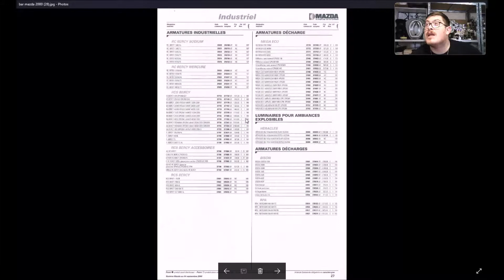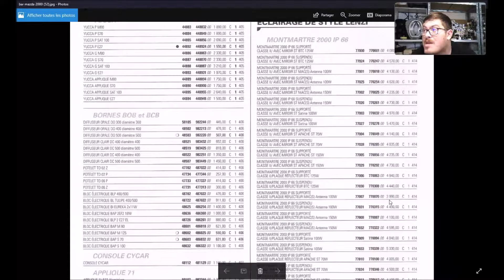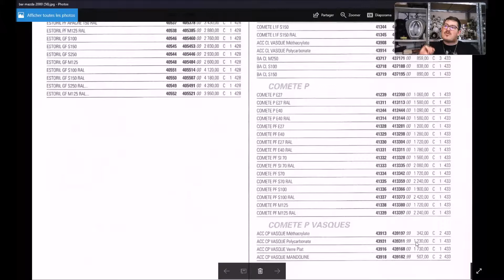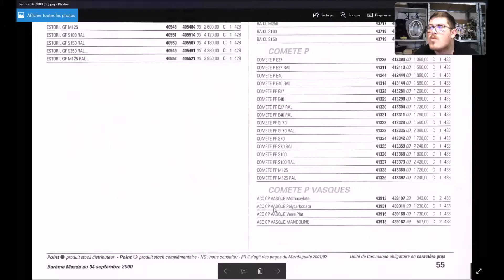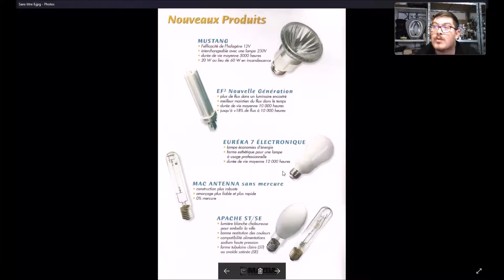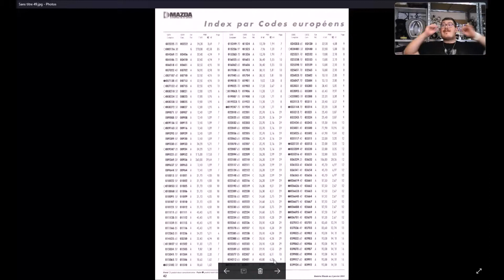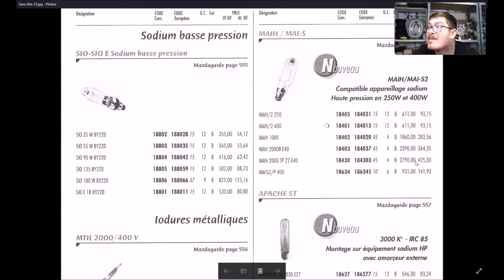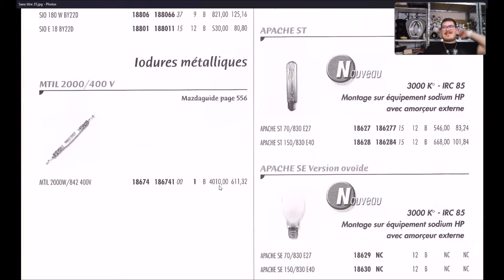De beaux barèmes (MAZDA 2000+2001)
Découvrez les deux barèmes issu de mazda a l'époque du dernier franc et le passage en euros est impressionnant!!!